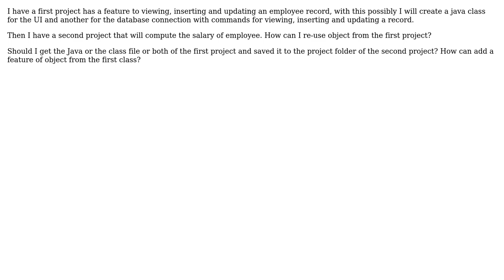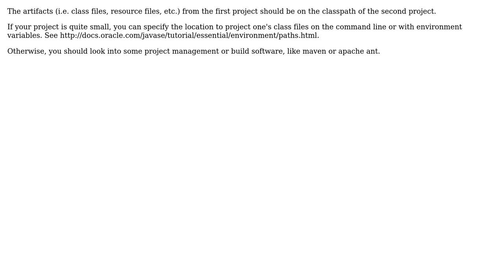Software Engineering: How can I re-use object from another project? (2 Solutions!!)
Software Engineering: How can I re-use object from another project?

With thanks & praise to God, and with thanks to the many people who have made this project possible! | Content (except music & images) licensed under CC BY-SA | Music | Images & others | With thanks to user user127073 user Tulains Cordova user jordan user gnat and the Stack Exchange Network Trademarks are property of their respective owners. You are responsible for your own actions.